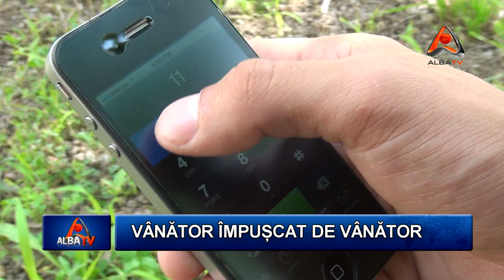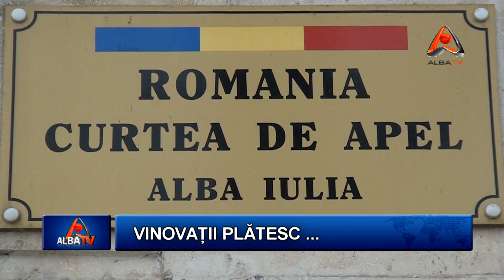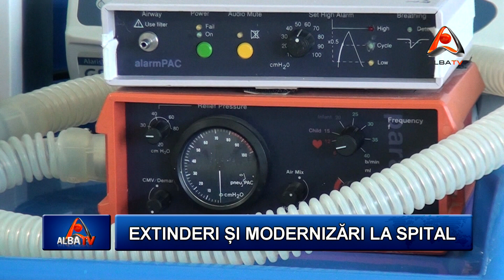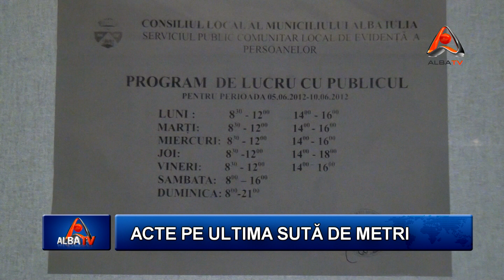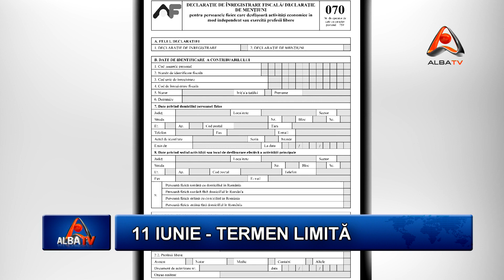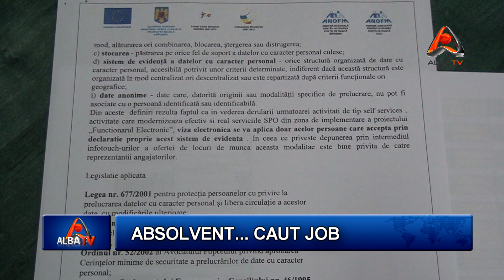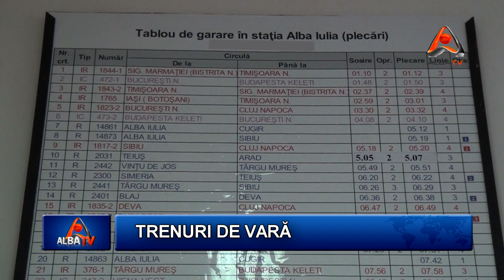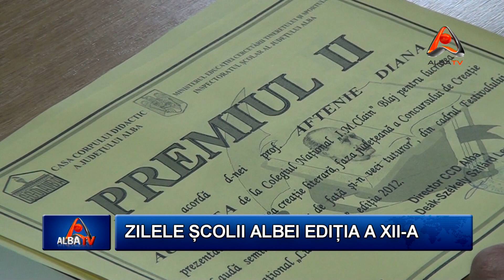STIRILE ALBA TV 08 IUNIE 2012 HD